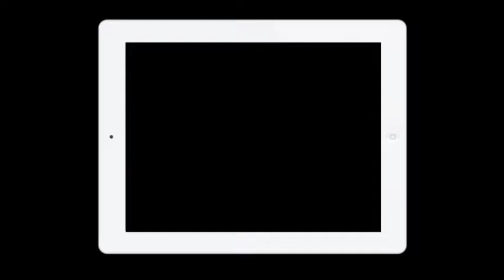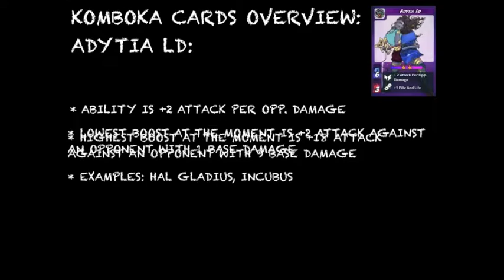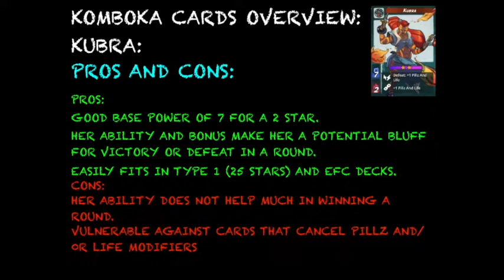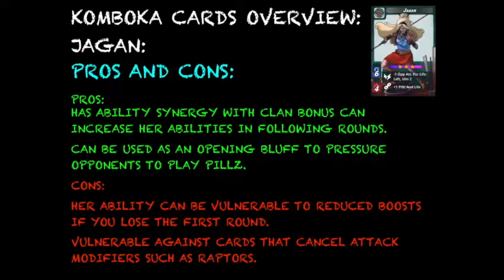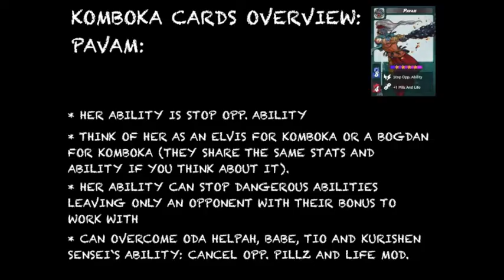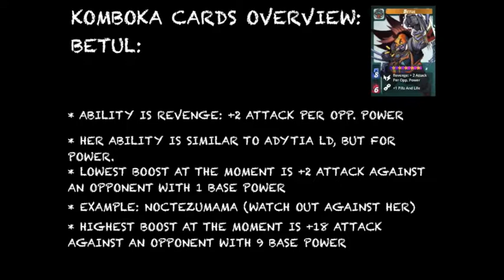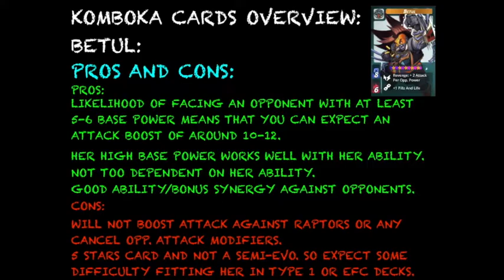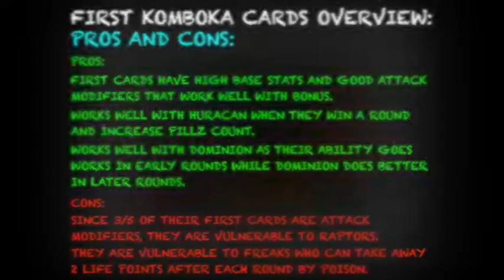A Commentary on Komboka: NEW UR CLAN 2019.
Rowdy MOB Cr, EN Mod for Urban Rivals here to showcase the Komboka.

I will mention they are weak to Raptors. They are not Junkz, but if a good number of cards are weak to Raptors, this might be an issue.

Recorded using Steam, but the process for getting the other cards was done via market trading.

Hopefully this gives an idea of what the Clan is...

What it covers:
Review on the first cards
EFC Action.
General Opinions.

Key timings:
0:36 Cards Overview
1:41 Adytia Ld
2:47 Kubra
3:52 Jagan
4:44 Pavam
5:48 Betul
7:14 EFC Action (Huracan Synergy)
13:09 Fight Club
15:52 Closing Remarks

Story:
Aditya has brought back some very important information to her four sisters: apparently she’s found out which clan is most closely connected to the Archipelago’s destruction…

The Komboka offensive starts today with the first wave of arrivals:

Kubra, the hunter (who is essentially like a VoD +1 Pillz and Life)
Jagan, the treasure hunter... (The Hans Spinner like card for Komboka)
Pavam, the grandma...(The Bogdan/Elvis like card for Komboka)
Betul, the sweetie pie...(The hard hitter who might be Revenge: +10-12 Attack... maybe +18)

So, come and discover these new characters and be sure to share them with your friends. They’re gonna do some damage!

The Komboka are introducing a new mechanic: an Attack modifier based on the Power or Damage of your opponent’s card.
The Attack boost is equal to the base Power / Damage of your opponent’s card - the number written on the card - without taking into consideration any Power or Damage modification.

URBAN RIVALS
The acclaimed card game is now on tablets and mobile devices.
Be sure to return to town... or simply try it out!

Features:
• dynamic gameplay style
• 7 game modes (FreeFight, EFC, Survivor, Training, Arcade, Coliseum and customized events)
• hundreds of challenging missions
• 4 minutes of play time per battle
• 15 unlockable Leader cards
• 29 Clans
• mini deck building
• Google Play services integration

Music From Urban Rivals. Dominion Track.
Features a Custom Track from Notivation Launchpad.